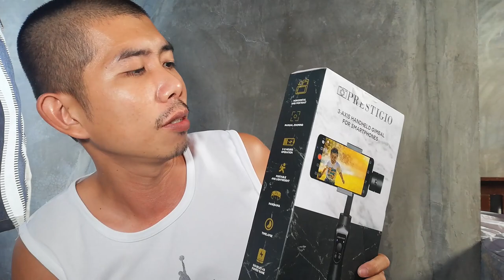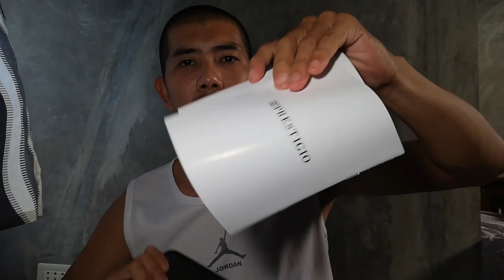Prestigio Unboxing and Review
Sample Video: 12:16

Price: 1,999.00
Seller: Kimstore